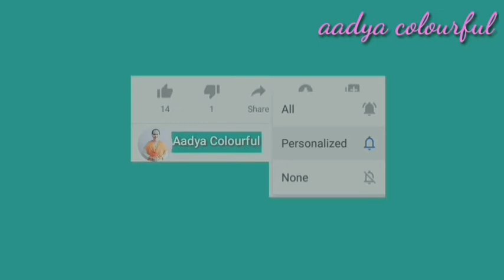Special Egg Bhurji Recipe / ಮಸಾಲ ಮೊಟ್ಟೆ ಬುರ್ಜಿ /How To Make Anda Bhurji /Egg Bhurji /Aadya Colourful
Hello Friends

Special Egg Bhurji Recipe /ಮಸಾಲೆ ಮೊಟ್ಟೆ ಬುರ್ಜಿ / How To Make Anda Bhurji / AadyaColourful